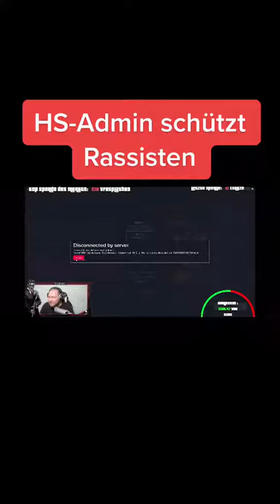ADMIN schützt RASSISSTEN auf RP SERVER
Viel Spaß mit dem GTA 5 Video: ADMIN schützt RASSISSTEN auf RP SERVER

Gespielt wurde das Spiel: Grand Theft Auto V in der deutschen Sprache.
Die GTA 5 MOD FiveM ermöglicht das spielen auf privaten GTA Roleplay Servern.

✗x✗Mein Computer Set✗x✗
╠-● Festplatte SSD
╠-● HDD Festplatte
╠-● Monitor 1
╚-● Monitor 2

✗x✗Mein Studio Set✗x✗
╠-● Mikrofon Arm
╠-● Stream Deck
╠-● Softbox Set
╠-● Green Screen
╠-● FaceCam Adapter